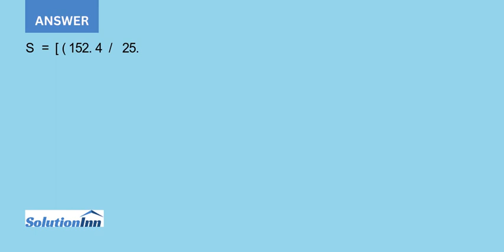Compute the area in acres of a triangular parcel of land whose sides measure 48.78 mm 84.05 mm an...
Compute the area in acres of a triangular parcel of land whose sides measure 48.78 mm, 84.05 mm, and 69.36 mm on a vertical photograph taken from 6050 ft above average ground with a 152.4 mm focal length camera.